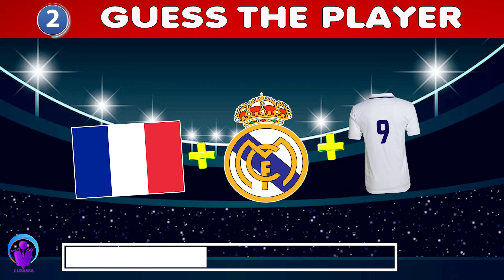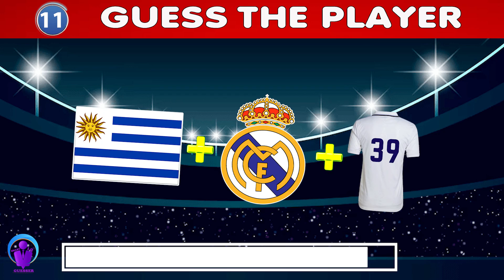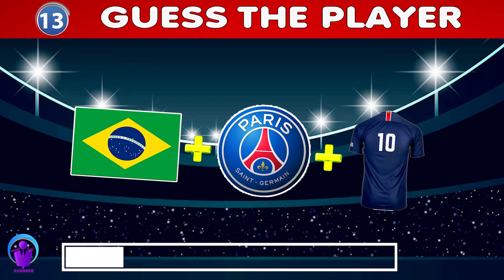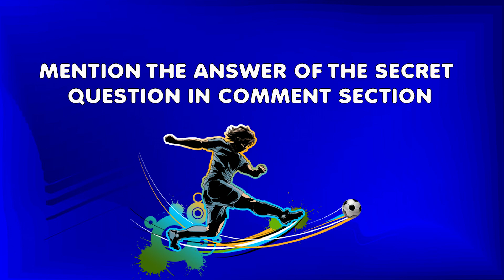Guess The Player Nationality + Club + Jersey Number Part 2 | Football Quiz 2023 ⚽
Today we are bringing you a new challenge : Guess The Player Nationality + Club +  Jersey Number Part 2 Football Quiz 2023

About This Video 📹:
Put your football knowledge to the test with part 2 of our "Guess The Player" quiz! Can you guess the Player by Nationality, Club, and Jersey Number. Join us for this fun and challenging football quiz.

About My Channel 📽️ :
Welcome to the Smart IQ Guessr channel, where we put your football knowledge to the test.Our videos are designed to challenge and entertain football fans of all ages. Join us as we explore the world of football and test your IQ.

Cover Topics ⚽:
1. who is this player?
2. Guess the player by nationality + club + jersey number.
3. Guess the player by his jersey number.
4. Guess the player by his nationality.
5. Guess the player for his team.

Note ❗: Remember that at the end of the video you have a secret question.